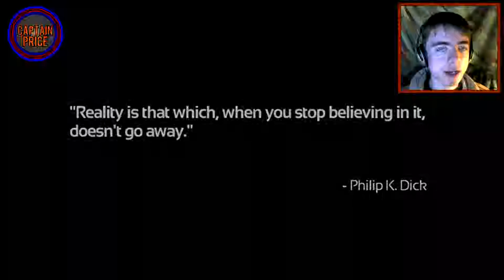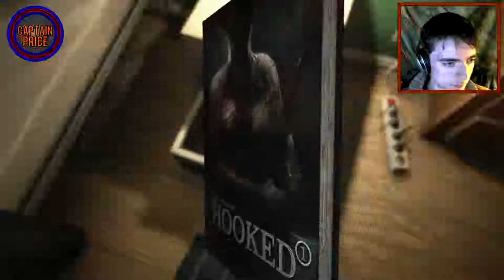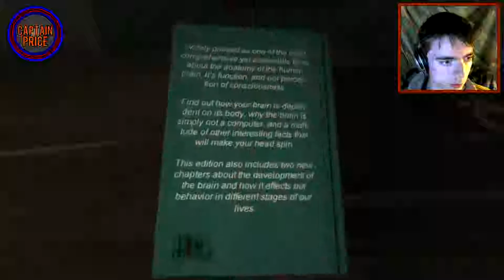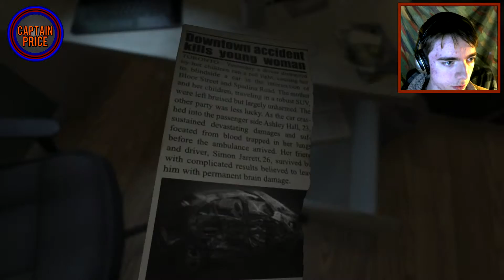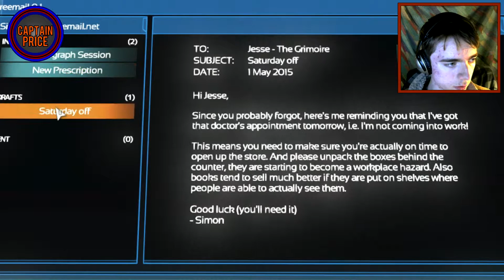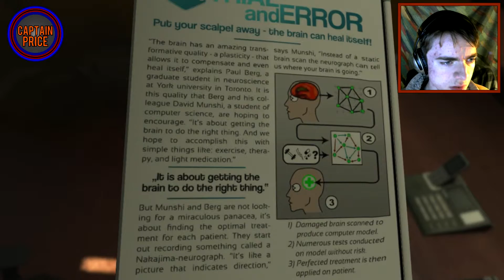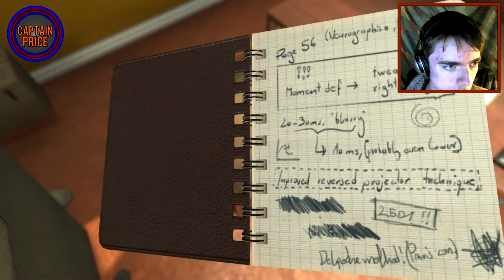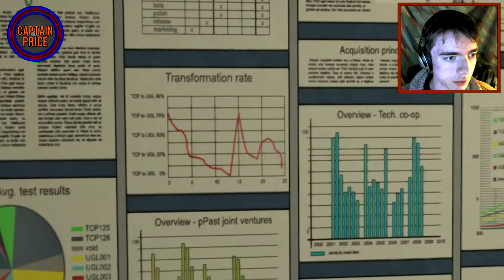What is going on? | SOMA - Part 1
SOMA Part 1
A Horror Game